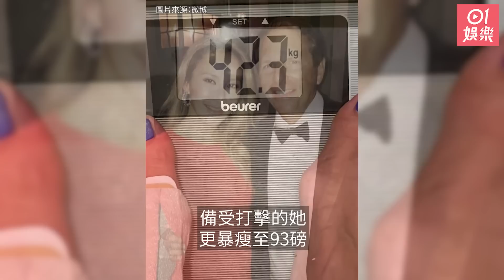娛樂焦點｜李玟老公被爆偷食年輕鬼妹 李嘉欣11歲囝囝打扮成熟穩重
【娛樂焦點】現年48歲的樂壇天后李玟（Coco）早前與加拿大籍富商老公Bruce Rockowitz（樂裕民）驚傳婚變。又指Coco在半年前已經搬離愛巢，備受打擊的她更暴瘦至93磅，健康狀況令人擔憂。

李嘉欣（Michele）與老公許晉亨育有一子許建彤（Jayden），兩公婆向來對愛兒保護有加，甚少讓兒子的外貌曝光，不過近年Michele不時帶着囝囝出席活動，早前他們一家三口現身沙田馬場，為愛駒打氣，但最終愛駒閘前退出未有參與賽事。

0:00 薛家燕相隔八年再拍賀歲劇
1:47 無綫財經主播唐海汶原來有不少福利圖
2:29 李玟老公被爆偷食年輕鬼妹
3:00 李嘉欣11歲囝囝打扮成熟穩重
3:53 郭柏妍與丁子朗戲假情真？
4:52 石修升呢做「地表最型爺爺」
5:27 朱千雪雙眼皮勁深突然變靚
6:11 康子妮18歲大仔走型格路線星味濃
6:50 柯震東首現身戲院
7:16 謝安琪張繼聰慶祝結婚16周年